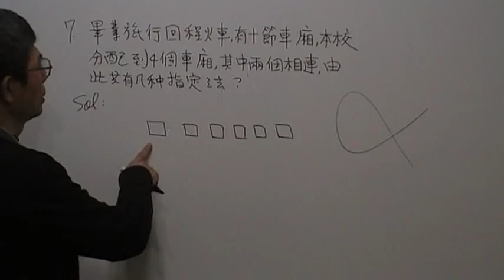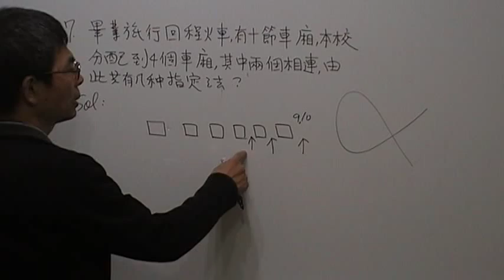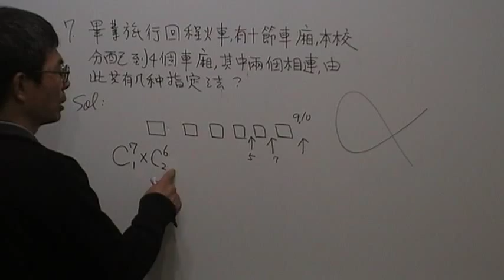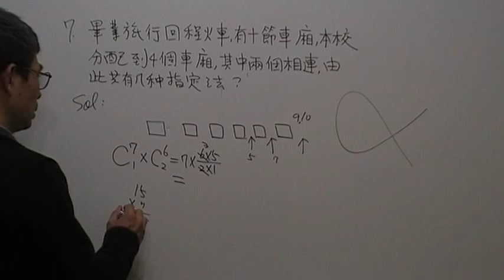高一數學第344題